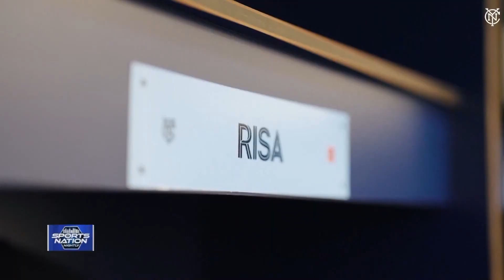Sitting down with NYCFC's Birk Risa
On NY SportsNation Nightly,  Moose sat down with Birk Risa from NYCFC to discuss his soccer journey from Europe to the US and his expectations for our local MLS team.

Watch the video player for the full story and be sure to tune in to NY SportsNation Nightly weeknights at 7 p.m. on PIX11.